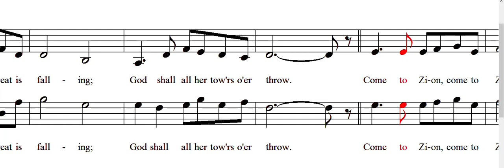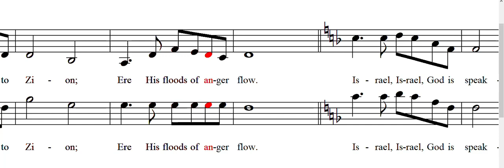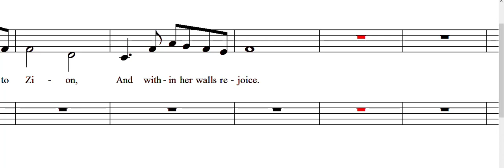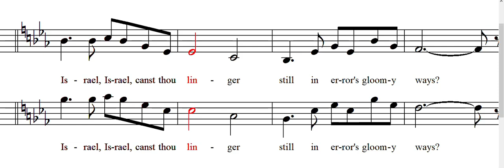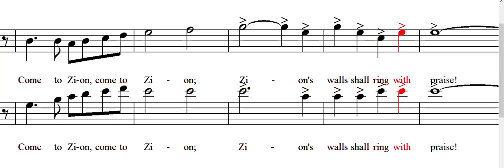Israel, Israel, God is Calling (Soprano-Tenor)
Music and text by Charles C. Converse
non-profit or religious use.
**Re-transcribed in 2022
Arranged by Brian D. Petersen

Copies of this arrangement are for specific non-profit use only.
Further uses of this arrangement must be personally authorized by the arranger.

Brian D. Petersen